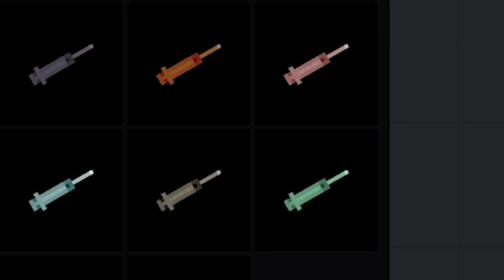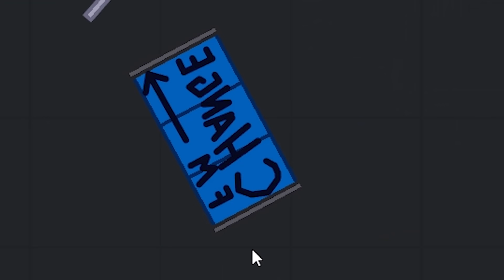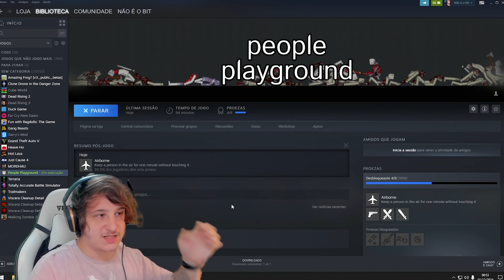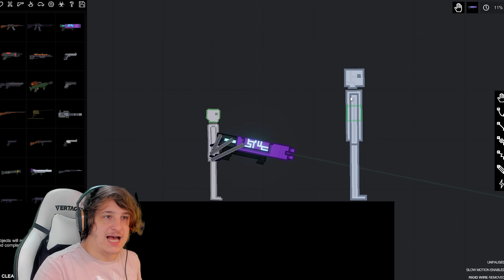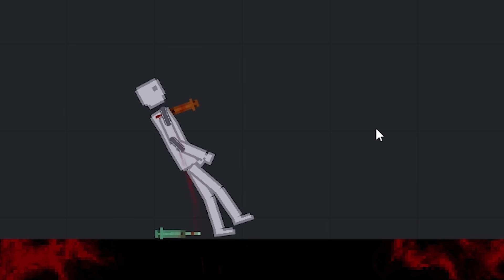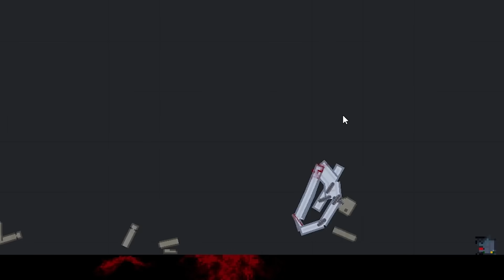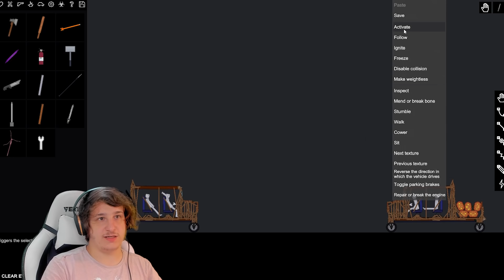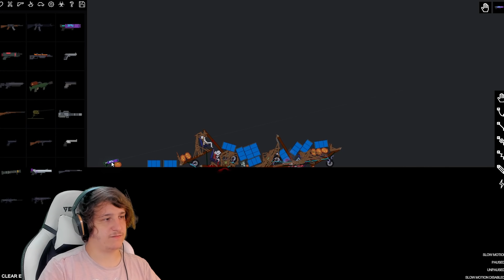Testando "O Laser" - people playground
people playground ! Testamos um mega laser e muitas outras coisas ! Ainda estou aprendendo a fazer tudo no people playground mas com as ideias de vocês coleguismos criar algo incrível, espero que goste de mais um video de people playgound !

-Editado por: @TocaDoFoxy

Poder da Elgato está comigo!

Amigos.